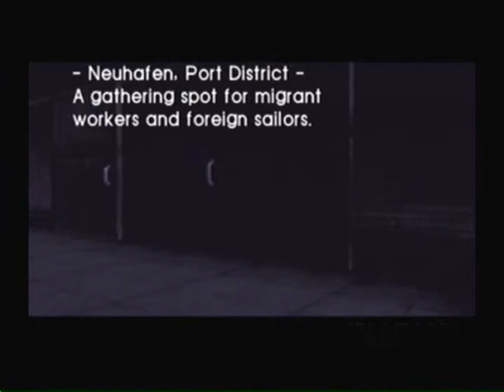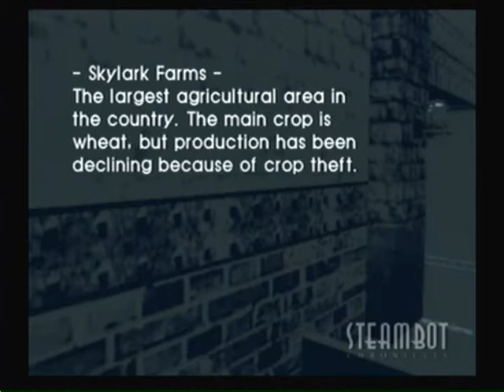Steambot Chronicles part 43 Getting the Mini Generator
Part 43, part of the electric guitar quest.